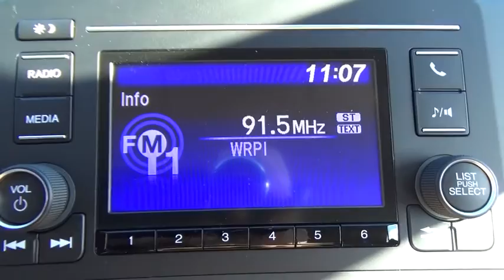2016 Honda Civic Sedan Troy, Rensselaer, Brunswick, Green Island, Watervliet, NY 161311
2016 Honda Civic Sedan LX - Stock#: 161311 - VIN#: 19XFC2F58GE247462

Rensselaer Honda
805 Hoosick Rd